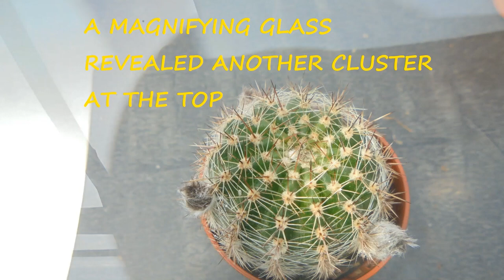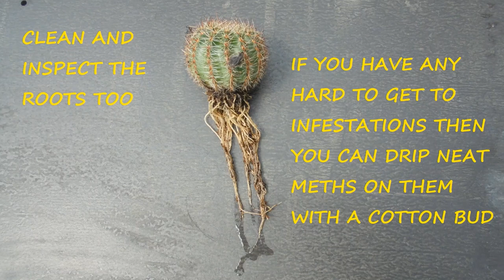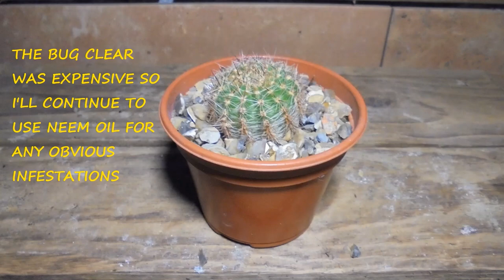Free Mealybugs 🌵🌵🌵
Got more than I bargained for from the local B & Q store 😲 🦛

Music | Cuckoo's Nest - Nat Keefe & Hot Buttered Rum